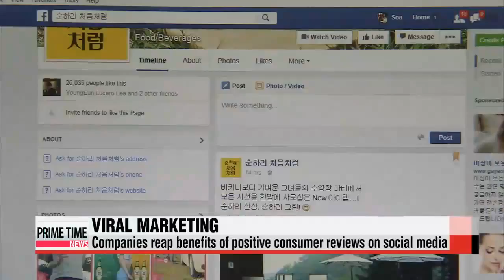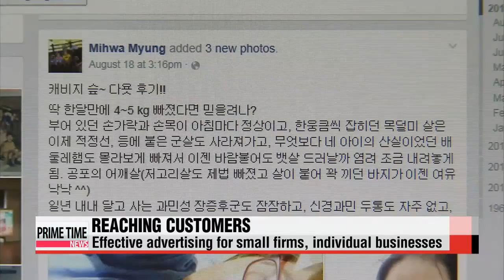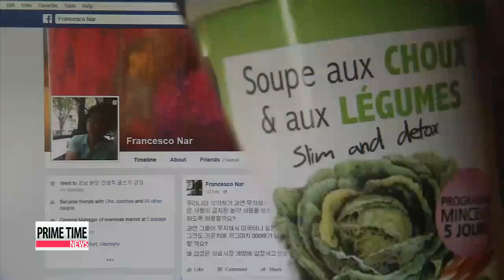Viral marketing going viral 바이럴마케팅이 진짜 ′대박′ 터뜨리는 시대다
Thanks partly to advancements in high－speed Internet and smart mobile devices viral marketing is gaining greater popularity in a rapid pace .
It′s what more and more Korean companies are turning to... as a way to boost business... and create buzz about about their products.
Kwon Soa brings us this report.
1－point－5 million bottles of this new citron－flavored soju... flew off the shelves the month after its release.
The popularity of this latest twist on Korea′s trademark alcoholic beverage was all thanks to consumers who shared their experience tasting the drink on social media.
Makers of this type of distilled drink often face tough ad restrictions， but advertising through SNS has turned out to be a perfect alternative.
It′s not only big companies that are cashing in from viral marketing.
Francesco Nar，... an overseas food sales manager， is losing sleep these days... due to non－stop orders of an organic cabbage soup he sells.
One of his customers lost around 5 kilograms in a week and posted the results on Facebook.
The news spread fast.

″Within a month， we had over 1，000 cabbage soup customers. What is more interesting that it′s not me marketing the cabbage soup， but my facebook friends that are selling it.″
Experts say this type of marketing can reduce advertising costs to a fraction of the bill for conventional ads.
And to speed things up， there are even people who act as mediators，... like this beauty blogger.
Cosmetic brands ask her to use their products for free，... even paying her to blog about them.

″Since consumers can′t try out all the products and colors out there， I do it for them. Blogs are very personal... so bloggers give out information about the good AND bad aspects of a product and that′s why people trust them.″
But some say THAT trust could be taken advantage of，... leading to false and exaggerated posts that stretch the truth.

″I think TV ads are more reliable because they verify products and a lot is invested to make them.″

″Rules on the use of visuals and other effects for TV ads are set by a broadcasting ethics committee. A similar system is need for for online marketing.″
Once that′s fulfilled，... experts say... with social media extending its global reach，... it′s likely Korea′s viral marketing style will go viral， too.